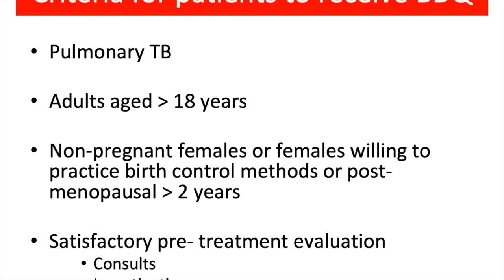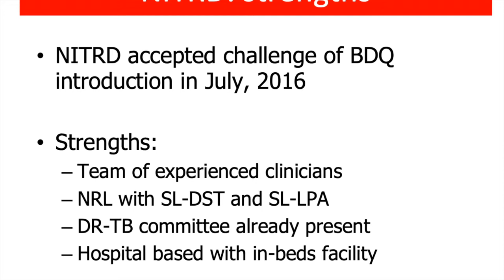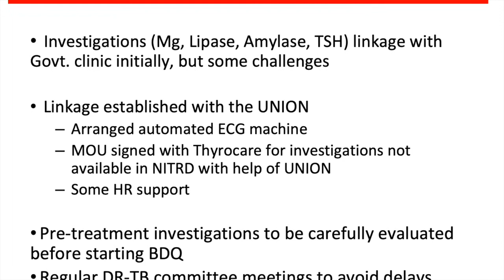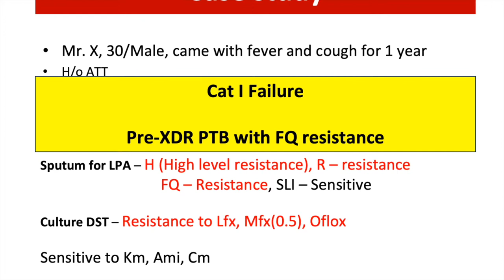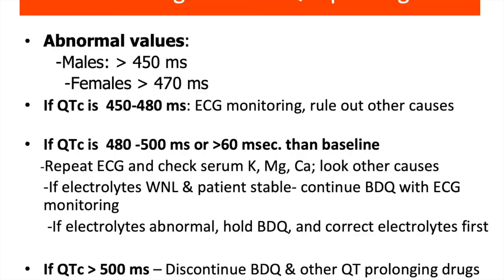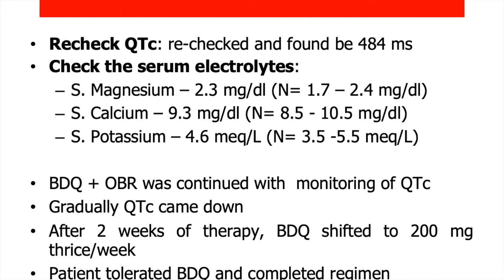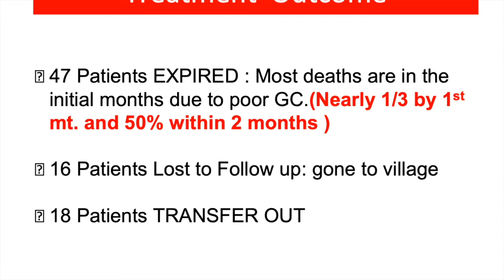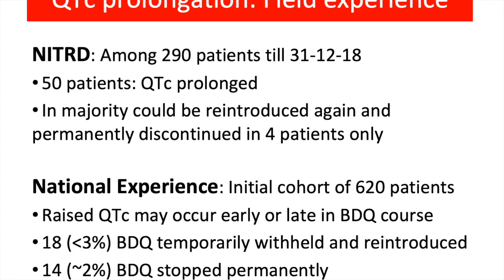Newer Drug containing Regimen: NITRD experience Zonal Task Force 2018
Newer Drug containing Regimen: NITRD experience by Dr Rupak Singla at North Zone Task Force review meeting 2018 AIIMS Rishikesh